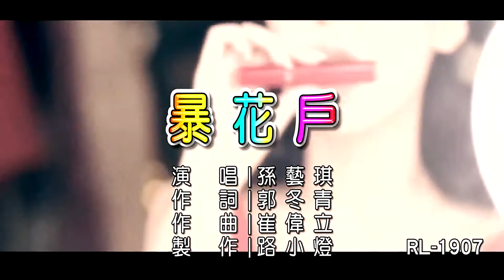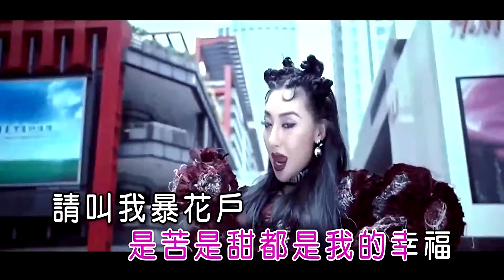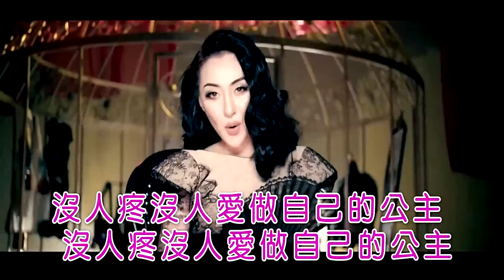暴花戶-孫藝琪-伴奏 KARAOKE